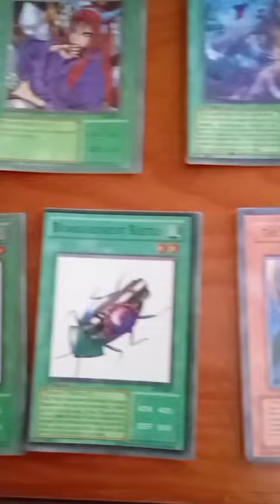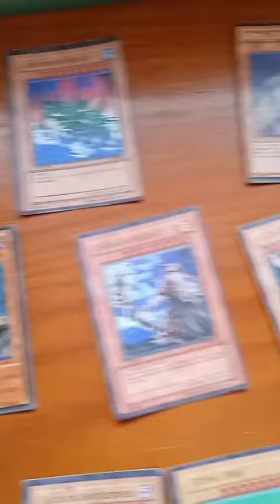Cartas Yu- Gi -oh!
Video en el que muestro cartas de Yu- gi_oh!